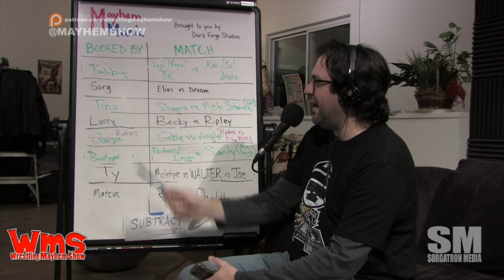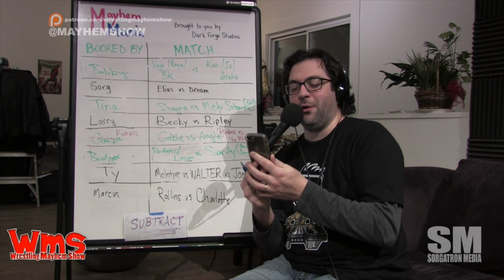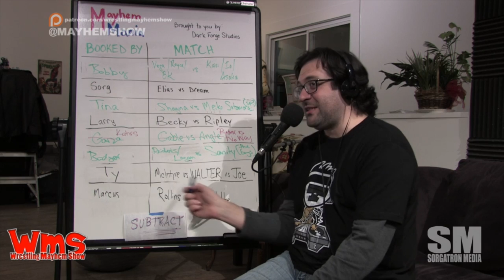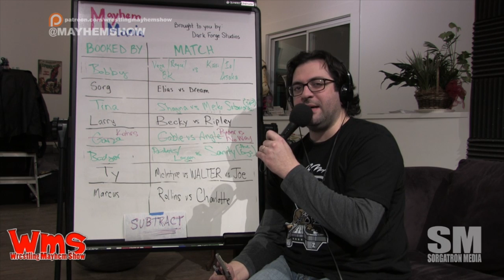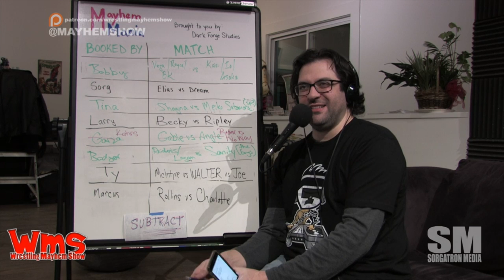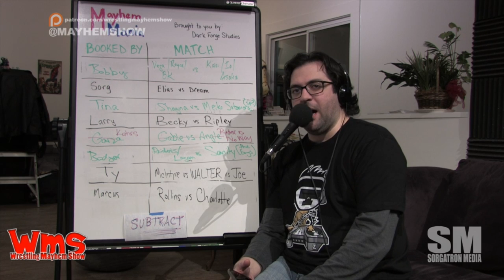Talking Mayhem Mania: Round 3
This. is. Mayhem Mania!

Not quite a game. Not really a contest. More like a competitive thought experiment. The object is to create the best WrestleMania card possible – NOT necessarily to predict what WWE will do.

This is not fantasy booking. It’s more like reality booking. Any match created must have at least a chance of happening in this year’s WrestleMania. That means all wrestlers come in their current physical, emotional and contractual state. Anyone selected for a match must have a reasonable chance of being hired by WWE to appear on the real-life WrestleMania card.

Simply put, you’re Vince McMahon with infinite cash and no self-control.

For those of you who are just joining us, here’s where you can catch up on Mayhem Mania 2019: Opening Round – Round 1 – Round 2

Round 3 of Mayhem Mania 2019 was held during the Wrestling Mayhem Show on Tuesday, February 12. 5 people were invited to each make a single change to our existing card of 8 matches. Here’s how it went down.
Move 1: Antonio Garza
DELETE Mustafa Ali vs. ADJ and CREATE Chad Gable vs. Kurt Angle

Move 2: BobbyfJTown
DELETE Ricochet vs. Tyler Bate vs. Cesaro vs. Dean Ambrose and CREATE Zelina Vega & Billie Kay & Peyton Royce vs. Io Shirai & Kairi Sane & Asuka

Move 3: Tina Keys
DELETE EC3 vs. Triple H and CREATE Shayna Baszler vs. Meiko Satomura
Move 4: Alex Kahrs
DELETE Chad Gable vs. Kurt Angle and CREATE Zack Ryder vs. No Way Jose

Move 5: Honey Badger
DELETE Chelsea Green vs. Nikki Cross and CREATE War Raiders & Sarah Logan vs. Sanity (Eric Young & Alexander Wolfe & Killian Dane)

With Round 3 now in the books, I’m happy to announcer the first match to GRADUATE to the SUPERCARD! Any match that survives 3 consecutive rounds without being altered in any way GRADUATES to the SUPERCARD, which opens up a new slot for new match ideas.
MAYHEM MANIA 2019 SUPERCARD

Elias vs. Velveteen Dream
(Created by Sorgatron)
WEEK1-2

Getting back to our “undercard”, here are the 4 newly created matches following Round 3.
Zelina Vega & Billie Kay & Peyton Royce vs. Io Shirai & Kairi Sane & Asuka
(Created by BobbyfJTown)
week4-1
Shayna Baszler vs. Meike Satomura
(Created by Tina Keys)
week4-3
Zack Ryder vs. No Way Jose
(Created by Alex Kahrs)
week4-4
War Raiders & Sarah Logan vs. Sanity
(Created by Honey Badger)
week4-2

Here are the 3 matches that survived Round 3 without being altered in any way.
BECKY LYNCH VS. RHEA RIPLEY
(CREATED BY LARRY)
week2-3
DREW MCINTYRE VS. WALTER VS. SAMOA JOE
(CREATED BY TY CROSS)
week3-4
SETH ROLLINS VS. CHARLOTTE FLAIR
(CREATED BY RYSE WRESTLING HEAD OF TALENT MARCUS MANN)
week3-3

You’ll notice there are only 7 matches on our “undercard” right now. Because Sorgatron created the match that graduated, he will create a new match to give us our standard 8 before the start of Round 4 next Tuesday. He’ll also get to hand out the first punishment of this year’s Mayhem Mania against one of next Tuesday’s 5 players. Sorgatron also receives an ELIMINATOR.

A bounty of ELIMINATORS were awarded weeks ago, based on the results of our Royal Rumble Challenge. ELIMINATORS allow a player to eliminate any single person from being used at all during this year’s Mayhem Mania. An ELIMINATOR can be used at any time once it’s been earned. Here’s the list of who’s been eliminated thus far.

    Ric Flair
    Jeff Jarrett
    Brock Lesnar
    Drake Maverick
    John Cena
    Randy Orton
    Triple H

That’s quite a list. Another ELIMINATOR will be awarded based on the results of our Elimination Chamber Challenge, in which players predict the winner of the WWE Championship Elimination Chamber match and the total time of that match (to decide the tiebreaker).

Join us next week, when five more players will make more changes to our existing card. Which matches do you want to see changed? Which ones are destined for the SUPERCARD? Share your feedback and thanks for supporting Mayhem Mania.

As always, infinite thanks to Antonio Garza from TheWrestlingRevolution.com for the awesome match graphics and to Larry from Dark Forge Studios for forging the white board that we’re using in studio during the Wrestling Mayhem Show.

As always, thanks for supporting Mayhem Mania